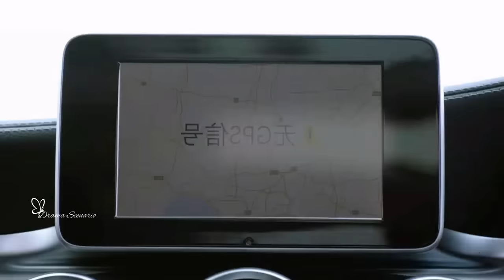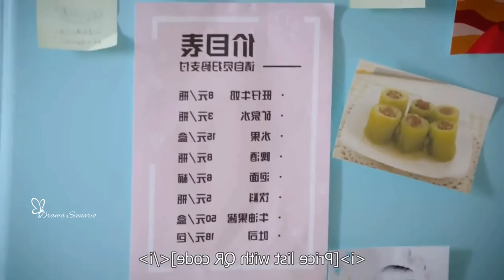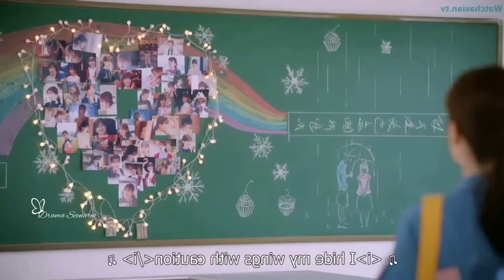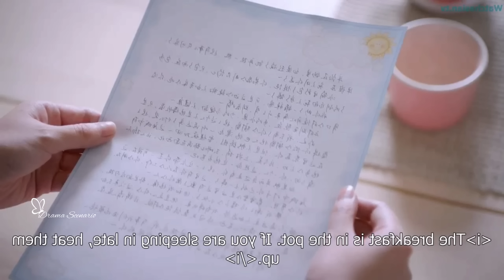মেয়েটি যাকে প্রপোজ করে সেই তাকে রিজেক্ট করে দেয় 🤣 Romantic Comedy Cdrama explain in Bangla.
Asian movie story explanation in bangla , Dramas and movies reviews in bangla , Korean movies review , reviews dramas , Love triangle movie ,